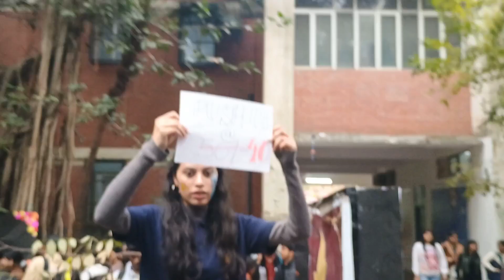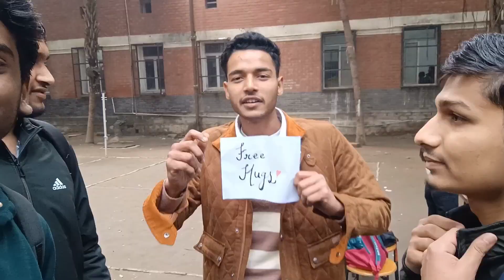Ramjas College Fest Celebration Day 1| Stalls, PushUp Challenge & More 🔥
Delhi University Fest Vlog
Ramjas College Fest
RamjasFest Celebration